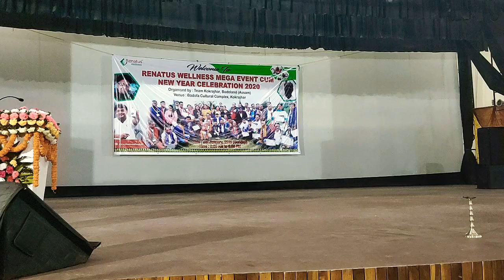Na Gurnai Mwsanai // Na Homnai Mwsanai // Kharai Mwsanai // Folk Dance Of Bodo // SKBty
Na Gurnai Mwsanai
kharai mwsanai
Bodo Traditional Dance
Folk Dance Of Bodo